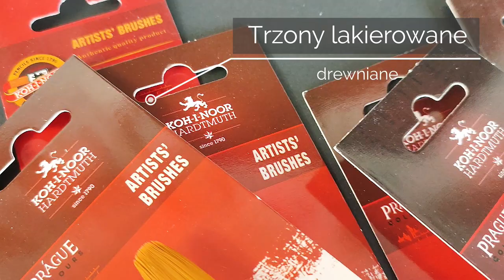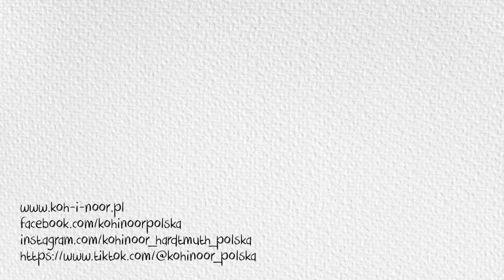Nowa seria pędzli nylonowych!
NOWOŚĆ! Pędzle nylonowe przeznaczone do malarstwa olejnego, akrylowego, a także tempery!